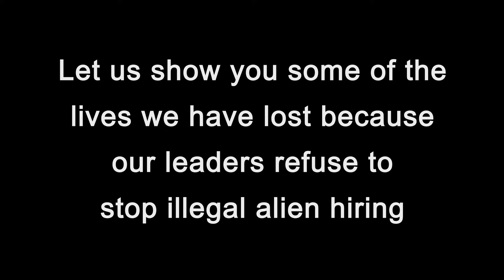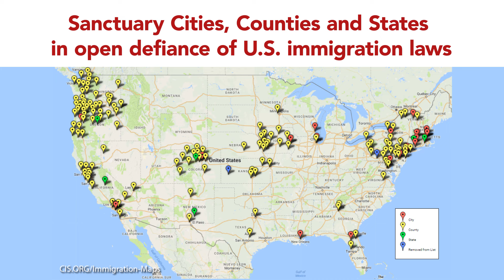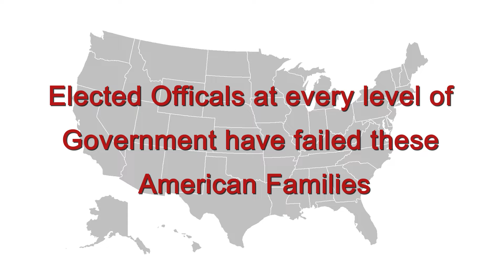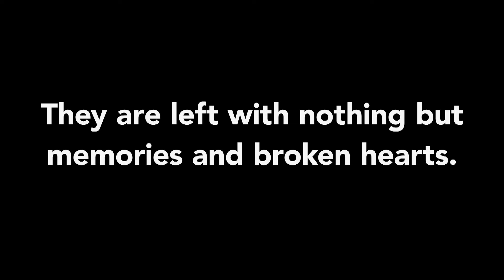WHICH CHILD WOULD YOU CHOOSE?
Which Child Would Choose was written by an American mother with two sons and several grandchildren who was overwhelmed with sorrow and empathy for George & Laura Wilkerson and an untold number of families who have lost their precious loved ones to 'preventable' illegal alien crimes occurring in America at an extremely alarming rate.

The lyrics were very specifically inspired by the heart-wrenching words of Mr. George Wilkerson delivered at a Washington DC Press Conference arranged by Maria Espinoza of The Remembrance Project. George and Laura Wilkerson, residents of Houston, Texas are the grief stricken parents of Joshua Wilkerson, a high school student who was brutally and senselessly beaten, tortured and set on fire by an illegal alien 'dreamer' schoolmate.

At that press conference, an emotional George Wilkerson challenged all Members of Congress to "Go home, gather up your kids and decide - Which one would YOU sacrifice to make a better life for someone else." The senseless loss of life of an innocent young American boy and the complete devastation of his parent’s lives had a resounding impact on this mother of two sons. She was compelled to pose that same question to the men and women in Washington who swore a solemn oath of office to protect Joshua Wilkerson and the tens of thousands of victims of "preventable" illegal alien crimes that have torn an estimated 50,000+ American families apart - permanently.